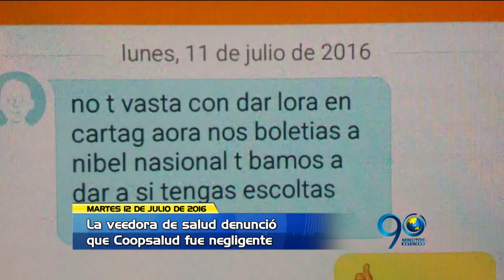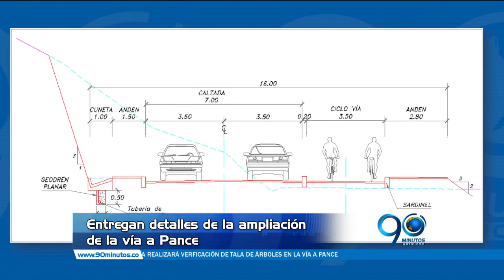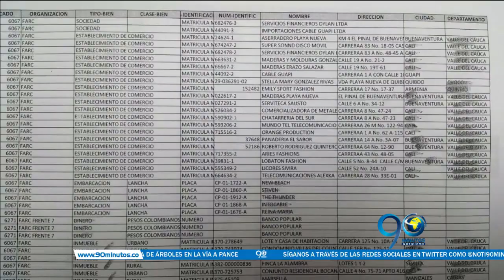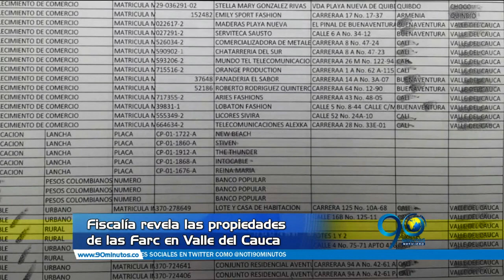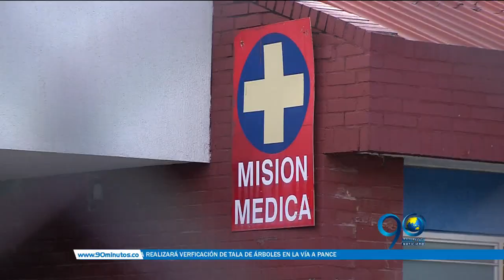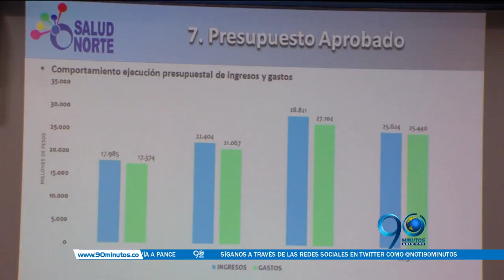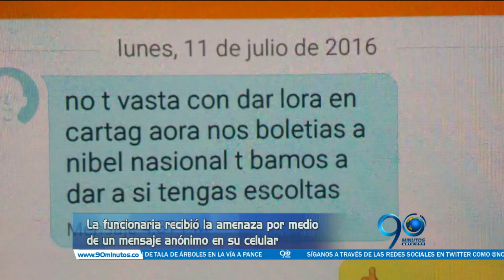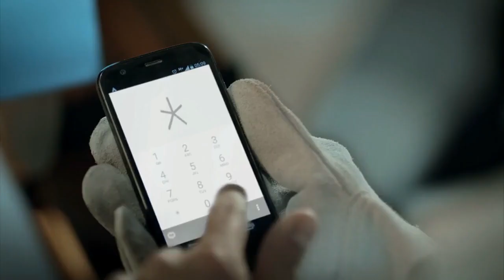EMISIÓN MARTES 12 DE JULIO DE 2016